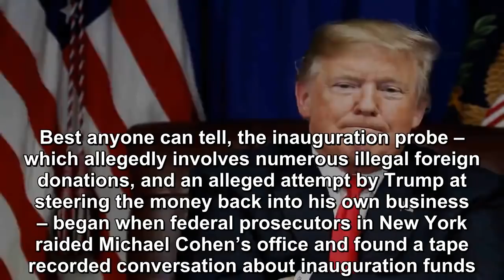Many prosecutors are running with at least one of Donald Trump’s scandals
When Special Counsel Robert Mueller announced on Friday that his work was complete and that he wasn’t recommending any more indictments, Palmer Report pointed out what we thought was obvious: if Muell